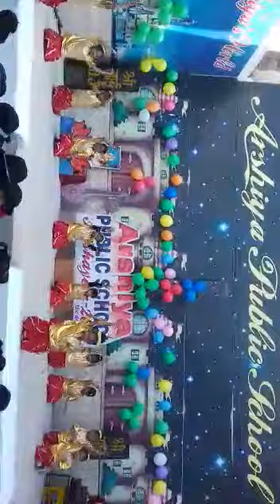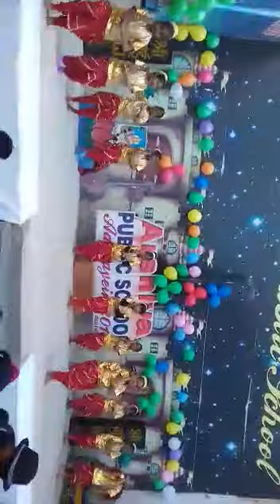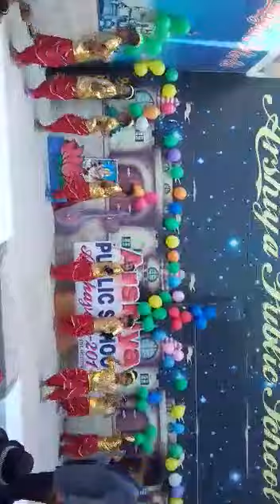Pinga dance performed by small kids of Arshiya P. School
Super dance by Arshiya School kids on Bollywood hit song pinga